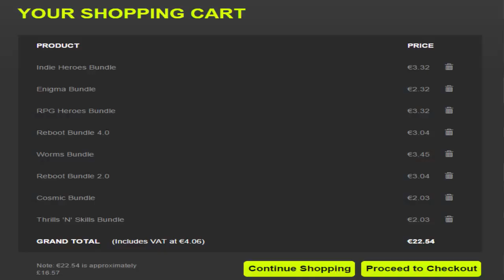riR.I.P. NOTE 4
IL MIO HOSTING:
Ts3: luke4316.gamehosting.it - Venite a salutarmi ogni tanto:-)
I MIEI SOCIAL:
CANALI LIVE:
SE VUOI SPEDIRMI QUALCOSA:-)
Luke4316
20025 Legnano (MI)